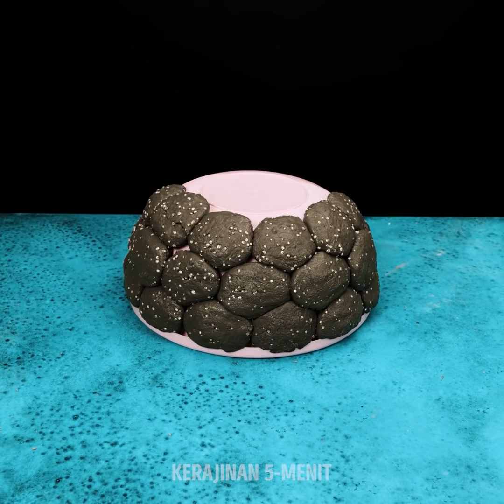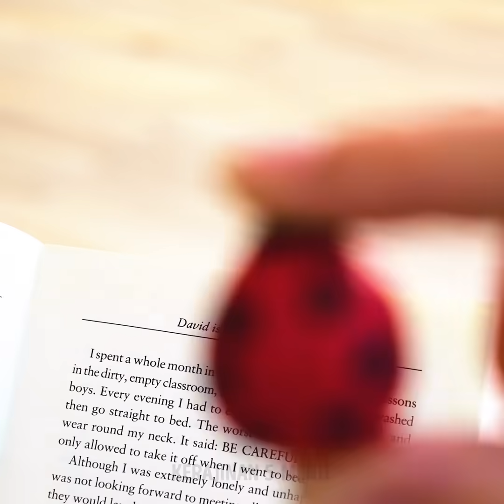30 KERAJINAN KEREN MENGGUNAKAN TANAH LIAT DAN BETON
IDE LUAR BIASA YANG BISA DIBUAT DENGAN TANAH LIAT

Halo, teman-teman! Apa kamu siap melihat ide-ide kerajinan keren dari tanah liat dan beton? Kami sudah menyiapkan video luar biasa berisi banyak kerajinan yang sangat seru untuk dibuat dan juga sangat berguna. Kalau kamu belum pernah menggunakan tanah liat atau beton, jangan khawatir! Kami akan menunjukkan cara melakukannya langkah demi langkah. Ide pertama adalah tempat lilin imut. Ini bukan tempat lilin biasa, bentuknya seperti bunga! Ini sangat cocok untuk menyambut Musim Semi!

Setelah itu, kamu akan belajar cara membuat pot bunga yang seperti terbuat dari batu bata. Kami juga akan menunjukkan cara membuat ubin dinding sendiri dengan warna apa pun yang kamu suka. Ide kerajinan seru lain yang akan kamu pelajari adalah cara membuat gelang es krim. Kalau kamu kehabisan ide hadiah ulang tahun, kerajinan yang satu ini sangat cocok. Kami juga akan menunjukkan cara membuat dekorasi bingkai foto yang indah.

Simaklah video ini dan kami yakin kamu akan sangat menyukai semua ide yang sudah kami siapkan untukmu!

URUTAN WAKTU:

1:23 – Tempat lilin imut
4:16 – Pot bunga batu bata
7:15 – Ubin dinding
10:04 – Gelang es krim
12:19 – Dekorasi bingkai foto